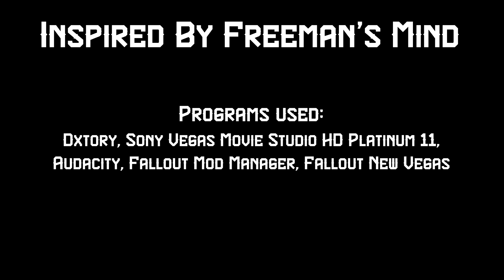Courier's Mind: Rise of New Vegas - S08 Ep02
The Courier finds that the Kings and the NCR hasn't quite learned to get along despite his interventions. If there's one thing he hates, it's people who don't learn from their mistakes...

INSPIRED BY FREEMAN'S MIND
Banner by Razerno